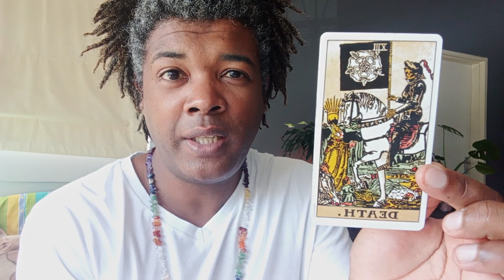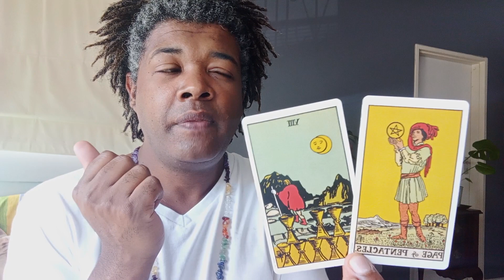VIRGO Rest Of Dec ASTRO TAROT On Your Level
Join my daily psychic messages WhatsApp group

Enquiries, bookings, bundled packages and gift vouchers

SERVICES OFFERED

Holistic Consultation
Providing a safe, non-judgemental space to process

Universally influenced life coaching and energy guidance

DNA Power Activation Session
Guided meditation for unlocking your dormant potential

Deep dive into the karmic akashic records of your soul

Reiki Massage
Deeply relaxing body and aura detoxification session

Distance Crystal Reiki Energy Healing
Rebalancing your energy, incorporating candle magick

Ideal for grownups and parents to newborns

UDEMY ONLINE LEARNING OFFERS